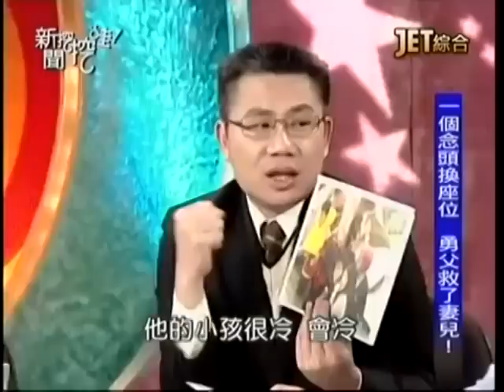新聞挖挖哇：歷劫歸來20150210-2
勇爸一個念頭，要求換位，救了一家人？
空姐躲過澎湖空難，這次又逃過台北復航空難？
大難不死，必有後福嗎？
歷劫歸來，真的是福大命大？